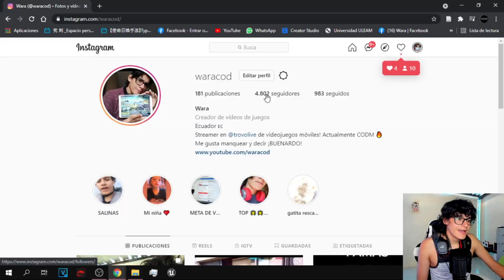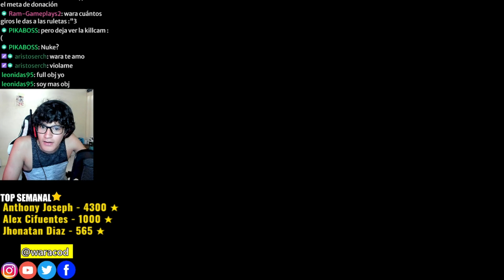MISMO MAPA, MISMO MODO y LOS MISMOS ENEMIGOS 🙄 | CALL OF DUTY MOBILE